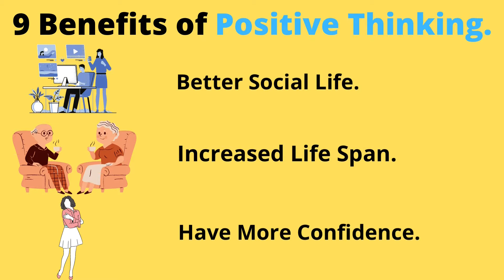S-Searching : 9 Benefits of Positive Thinking.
☂Hello. I am S-Searching.
I look for useful information about life - health - relaxation to share with people to better understand aspects of life - health - relaxation.
I hope my useful content can help you in Life.
I hope you have a respite from your tiring daily life.
This is the Official Channel of S-Searching.